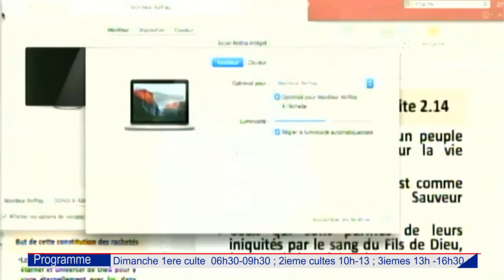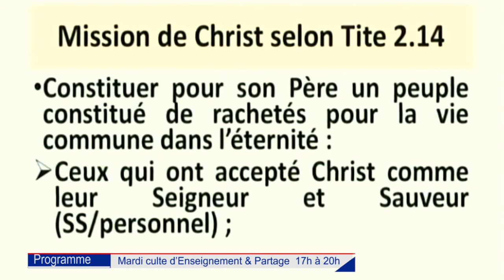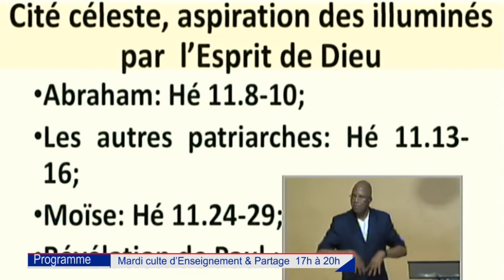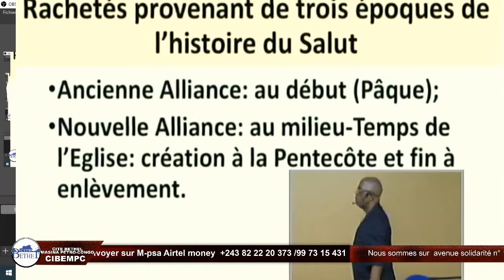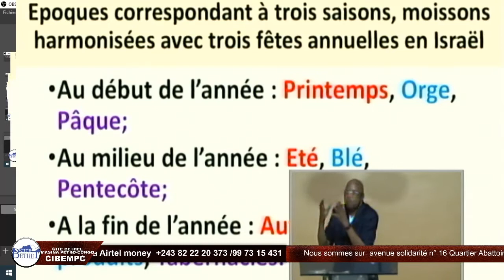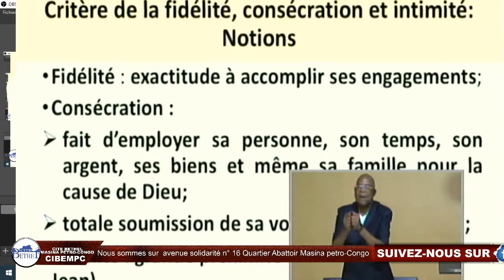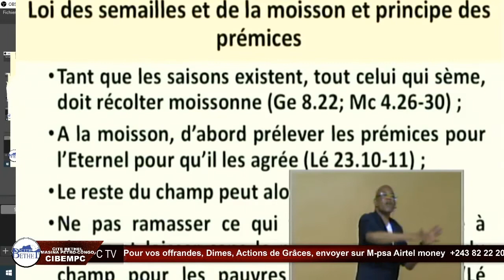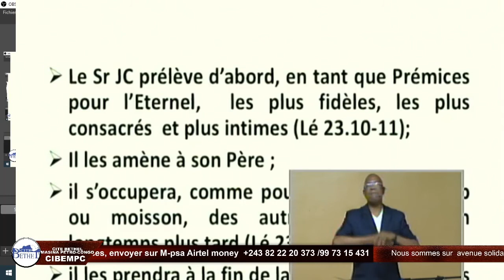27 avril 2021avec Pasteur Grégoire BASUME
LA FIDELITE GAGE DE NOTRE AVENIR DANS LE SEIGNEUR (REVISION DEUXIEME PARTIE)